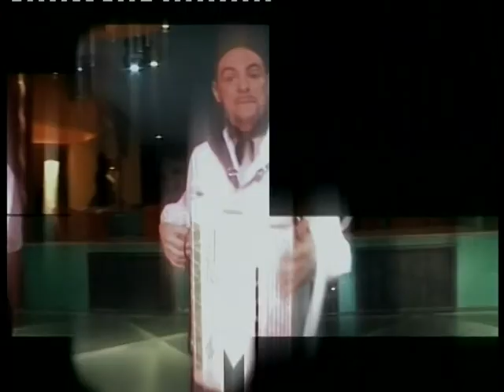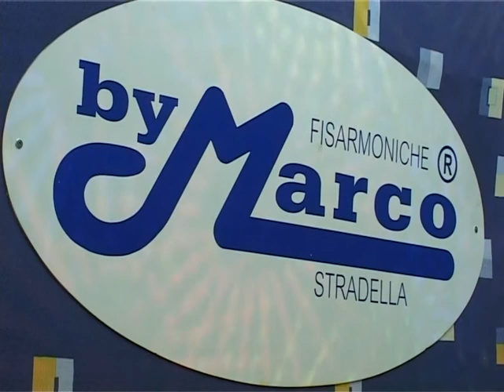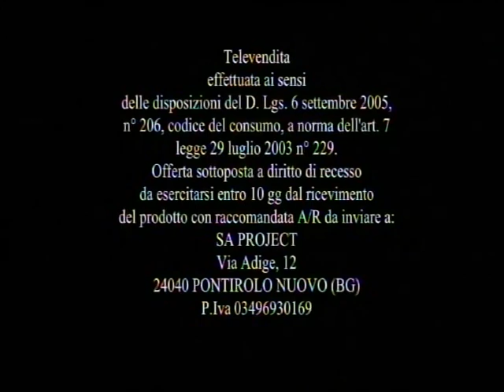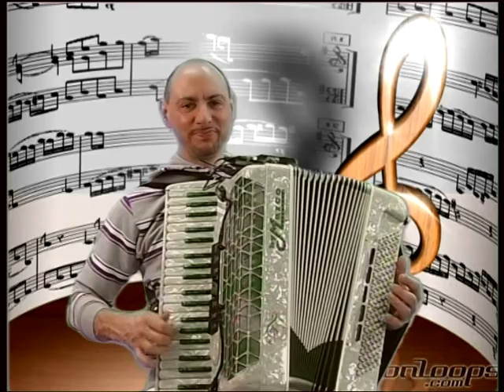FISARMONICANDO 34° PUNTATA 5 GIUGNO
Fisarmonicando 34° Puntata  in studio By Marco dedica uno Special a Marco Porro e Ketty - Piva